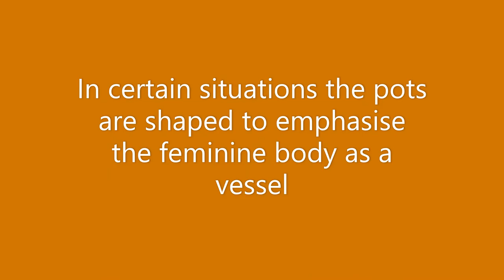Magdalene Odundo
This short video is part of a series that I will be doing called Artwork of Black Artists. I think it will help introduce artists that may be well known to a few but sadly for many their names and work is unfamiliar.